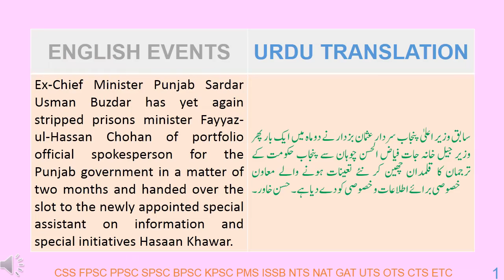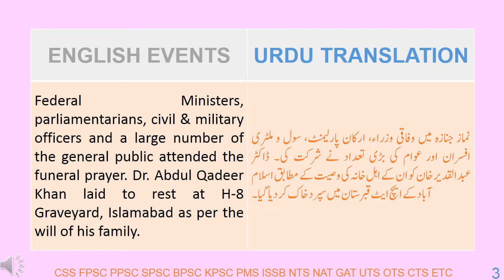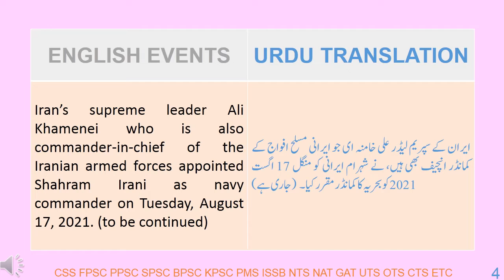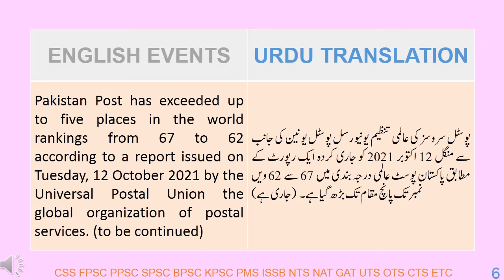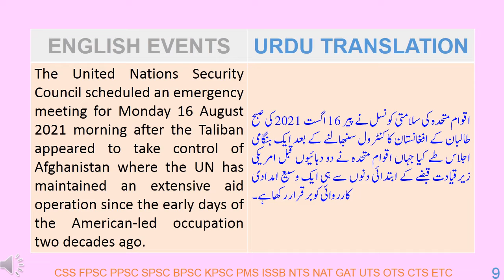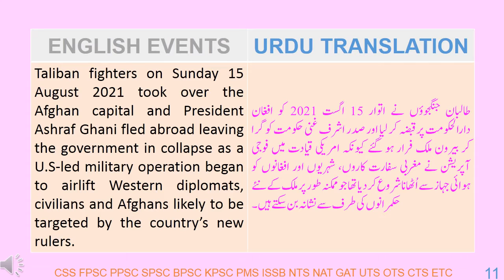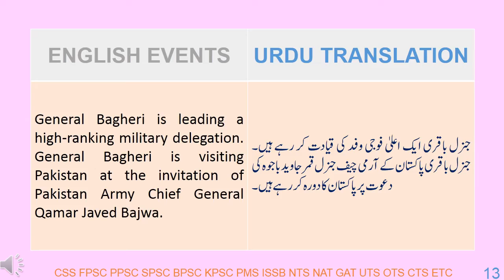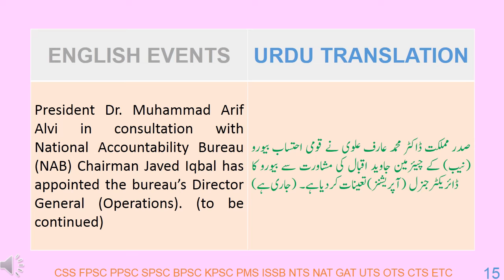NATIONAL INTERNATIONAL CURRENT AFFAIRS 132